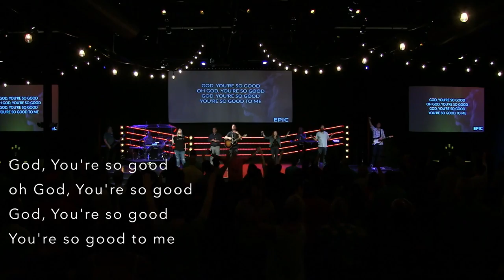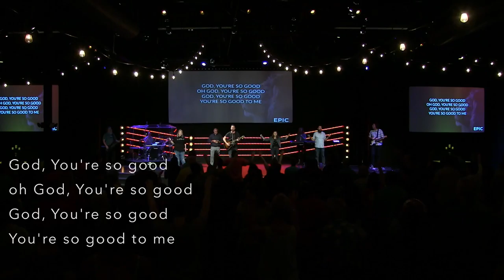Epic Week 30